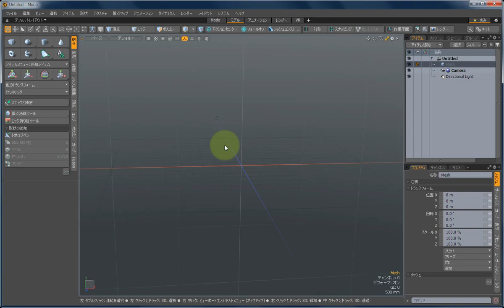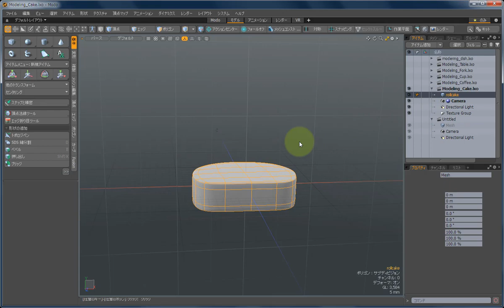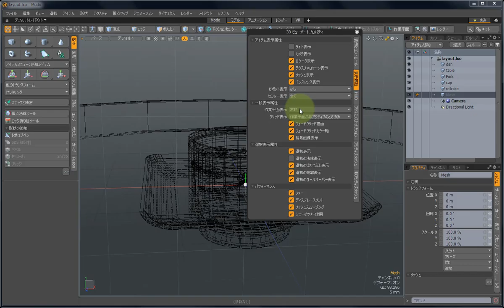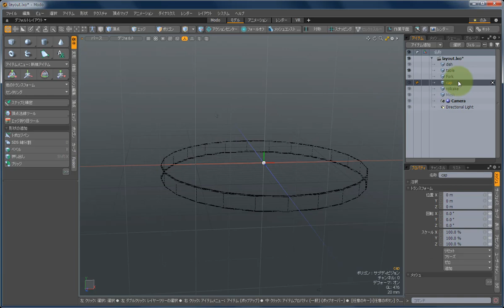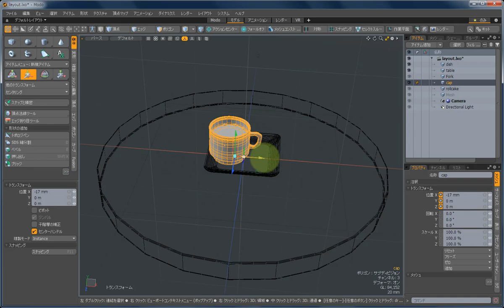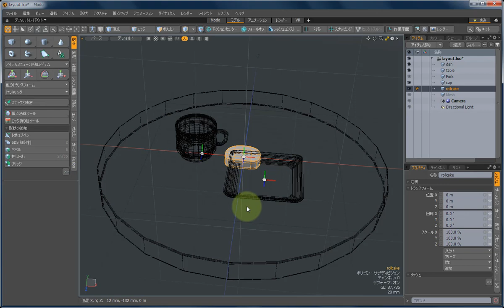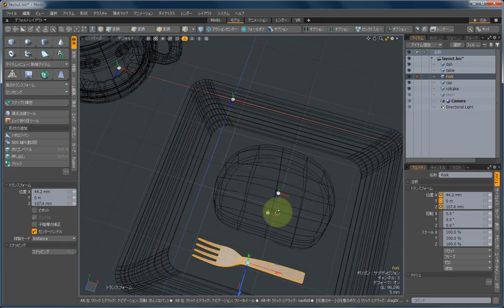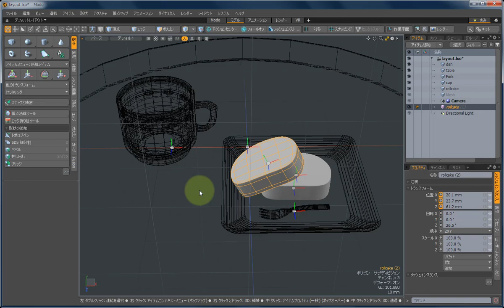【やってみた】株式会社オークの初心者講座：レイアウト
このチュートリアル動画は株式会社オーク様がご提供されている下記MODO初心者講座「レイアウト」のやってみた動画です：